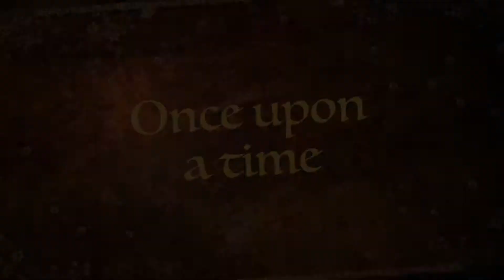Carmen isn't Bored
Carmen was bored, so we made a video